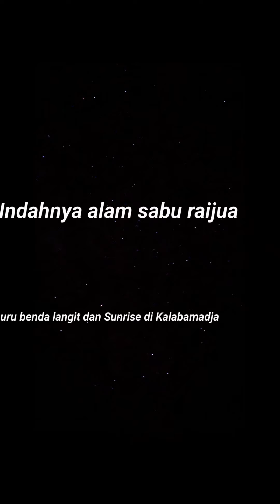menikmati sunrise di Bukit Kelabamadja Kab. Sabu Raijua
hai guys video saya kali ini akan menayangkan kegiatan saya bersama bapak kajari sabu raijua pergi mengejar terbitnya matahari atau sunrise di bukit kelabamadja guys tempatnya sangat eksotis dan masih original masih banyak yang belum paham dan tau bahwa bukit kelaba madja ini adalah merupakan kembaran atau mirip dengan grand canyon yang terdapat di bagian utaranya Arizona Amerika Serikat guys walau tidak sama tapi untuk indonesia tempat ini cuma ada di kab. sabu raijua provinsi NTT guys jadi jika kalian terkesan silahkan jadwalkan kunjungan kalian kesini ya guys , ok guys sebelum aian menikmati tayangan ini jangan lupa ya guys untuk menekan tombol subscribe, like, share and commentnya ya guys  ok selamat menyaksikan enjooooyyy time ya.☺